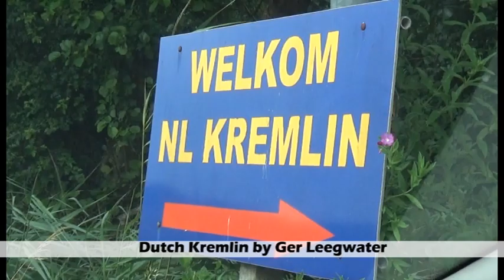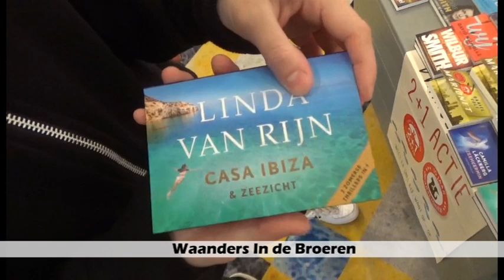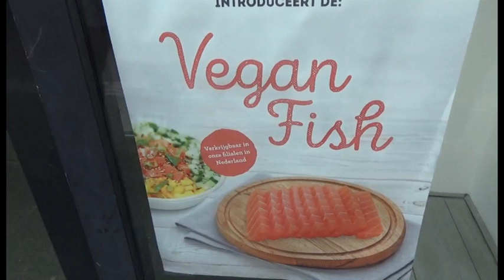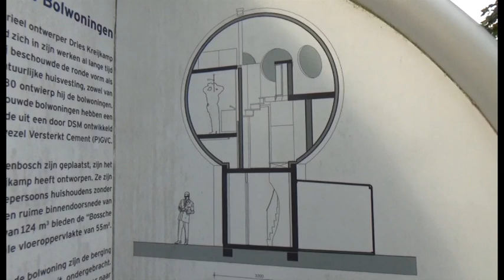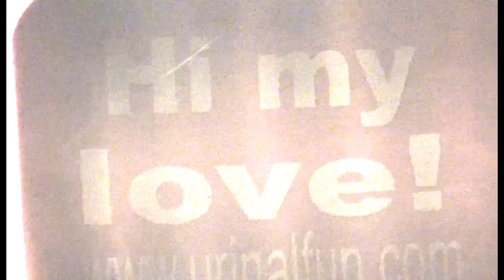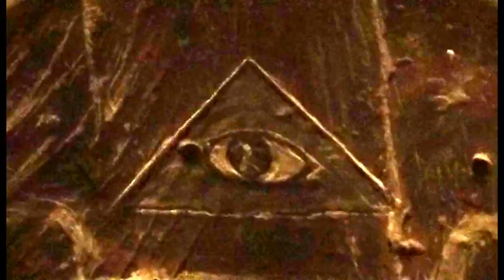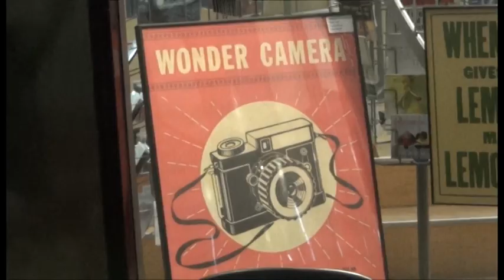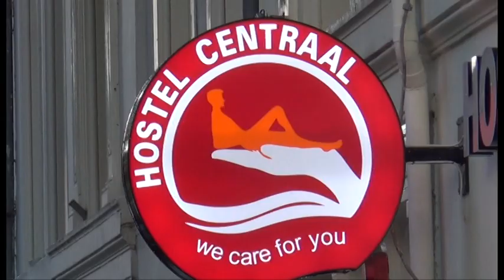Nederland trip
00:00 Moses bridge in Fort Roovere
00:17 Dutch Kremlin by Ger Leegwater
01:57 Volendams museum
02:20 Cigar Band room by Nico Molenaar (7 milions brands)
04:04 ammetje Castle  by Willem Ham
04:18 Swolle
04:26 Waanders In de Broeren
04:49 Giethoorn
05:10 Olt Stoutenburght Castle by Gregorius Halman
05:33 Hunebedden Weg Dolmens
06:23 Groninger museum
06:40 Groninga
08:35 Roterdam
10:29 Bolwoningen
11:18 Eindhoven
11:33 Van Gogh Bike Path
12:38 Valley of the river Swalm by Jan Janssen
14:10 Het Oude Kerkkhof
14:15 Castle of dreams by Jan Schoonbroodt
15:06 Kinderdijk
15:39 Den Haag
15:53 Hecher in Het Paleis
17:20 Alkmaar
17:56 Maastricht
18:45 Valkenburg
18:58 Fluweelengrot
18:03 Selexyz Dominicanen (Maastricht)
21:04 Museum Vrolik
21:22 Amsterdam Penyolets